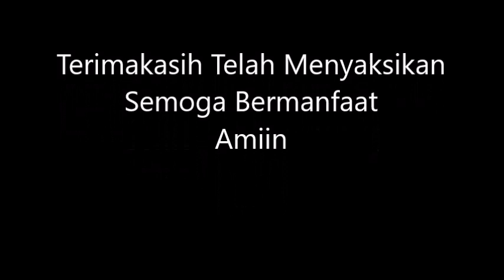SEJARAH SINGKAT RETORIKA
Terimakasih telah menyaksikan video kami. Nasehati kami jika video ini mengandung kesalahan. Semoga bermanfaat. Amiin.